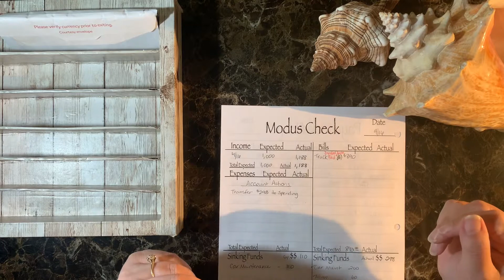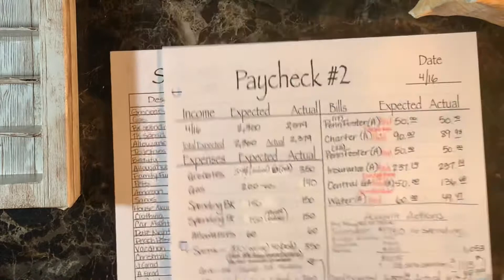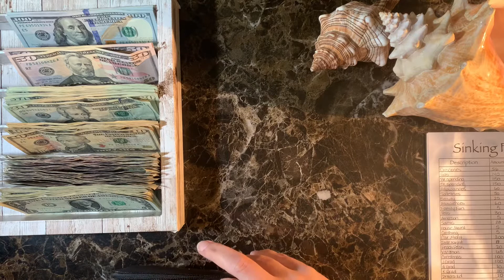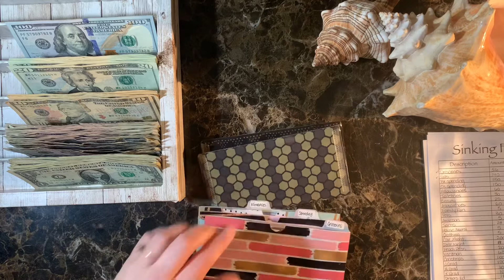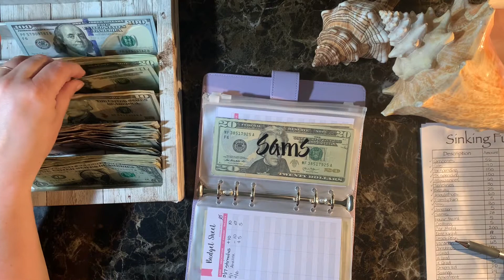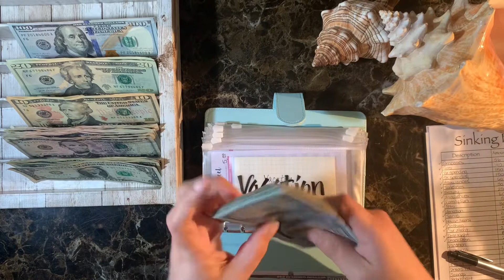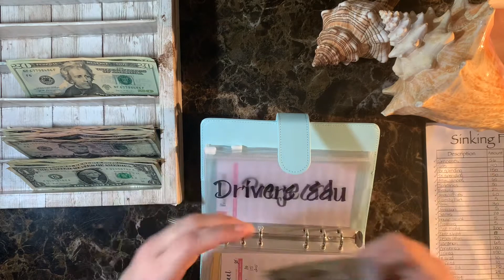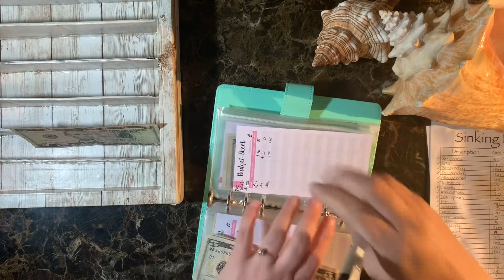Cash Stuffing Paycheck #2 of April | $1,350!! | Beginner Budgeting | Starting From Zero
Join me as I cash stuff our 2nd paycheck of April!

All bills used in this video are real, with the exception of $1,000 prop notes to replace increments of $1,000 that will be deposited into my bank for safe keeping. All other cash is the real deal.

Most products found in this video (budget planner, binders, envelopes, prop $1,000 bills) were bought from Amazon. Just addicted. 😉